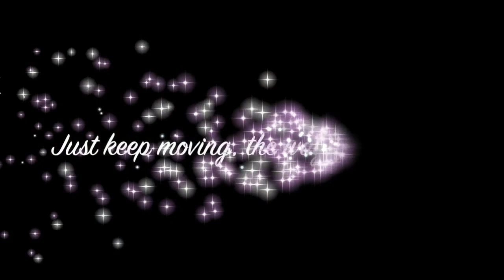Sunday Special 56 | You will Never waste your Time after watching this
I request you to try this only for 4 days and see the huge difference in yourself. This works like a miracle and I can promise you this

Raghav